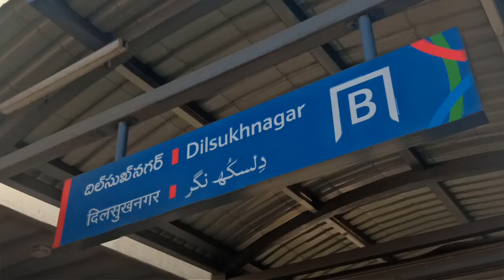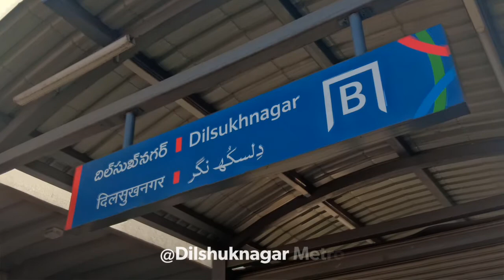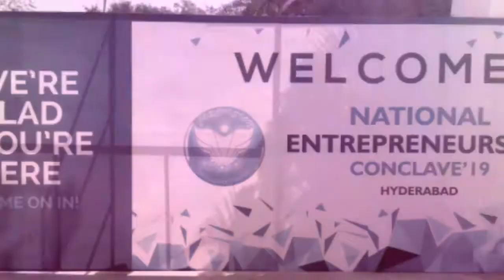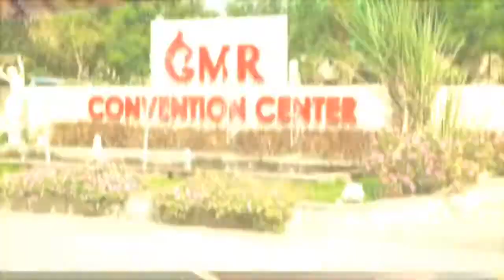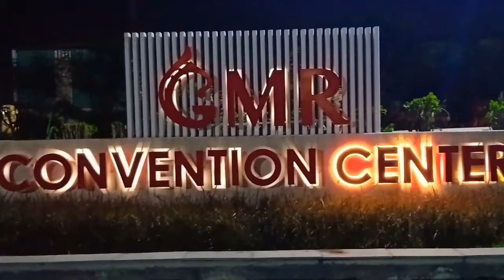Short Trip To Hyderabad Part 3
Welcome to the part 3 of the Hyderabad Trip video series
On 21st February of 2k19 we had National Entrepreneurship Conclave
A gathering of 2500 (approx) aspiring Entrepreneurs at GMR CONVENTION,
Hyderabad.
It was a great trip
Power packed with awesome learning and meeting wonderful people.

If you haven't watched the part 1 and part 2 of the Hyderabad trip
The links are here